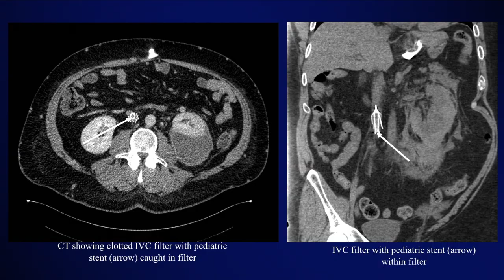Post Thrombotic Syndrome: The Patient Perspective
When you get a deep vein thrombosis (DVT), the standard of care throughout the world is to be put on blood thinning medicine. Contrary to what you may have been told, blood thinners do NOT dissolve the clot? They just prevent the clot from getting worse. It's your body's own "clot busting mechanism" that breaks down the clot.

Unfortunately, the body does a TERRIBLE job of breaking down blood clots, especially large ones that can occur with May Thurner syndrome or IVC filters. Instead of clearing the clot, the body leaves behind scar tissue. As a result, more than 50% of people who get a large DVT are left with the long-term complications of post thrombotic syndrome (PTS).

Learn about this patient's journey with PTS.

In partnership,
Dr. Sudi